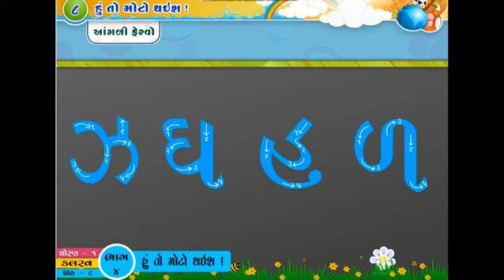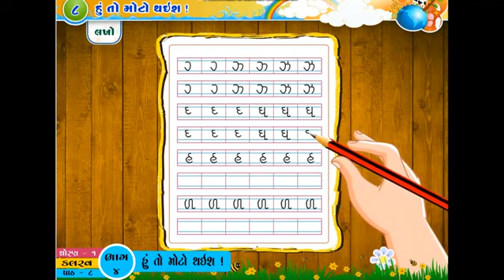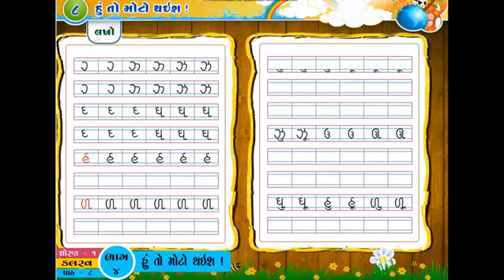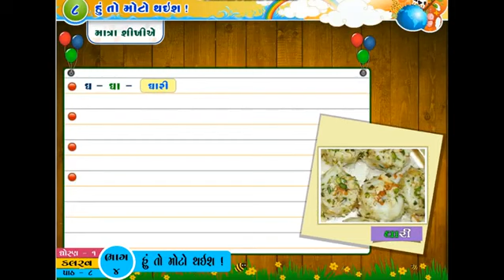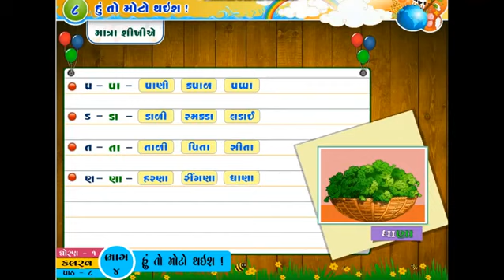ધો-૧ ગુજરાતી-કલરવ પાઠ-૮ હું તો મોટો થઈશ ! - ભાગ-૪ | STD-1 GUJARATI CH-8 Hu to moto thais ! – PART-4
ધો-૧ ગુજરાતી-કલરવ પાઠ-૮ હું તો મોટો થઈશ ! - ભાગ-૪ |
STD-1 GUJARATI CH-8 Hu to moto thais ! – PART-4